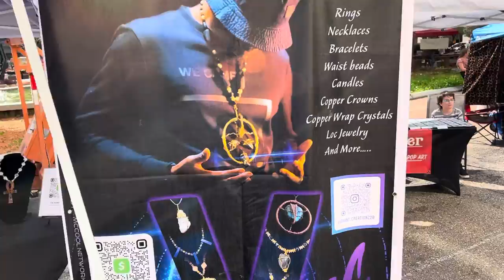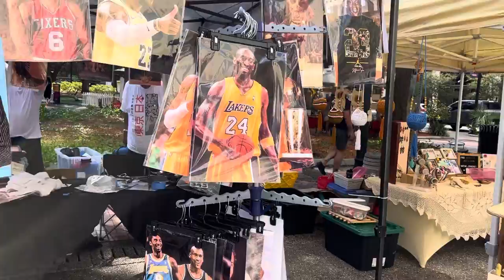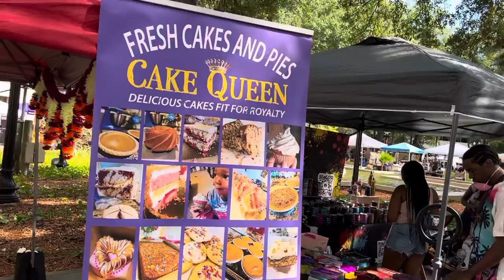July 6, 2022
First Wednesday in Downtown Jacksonville Florida